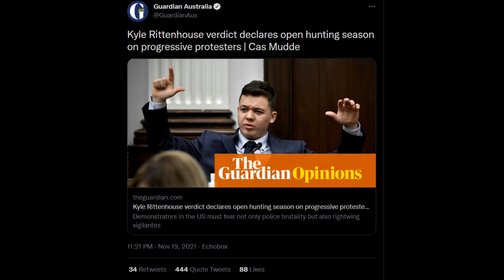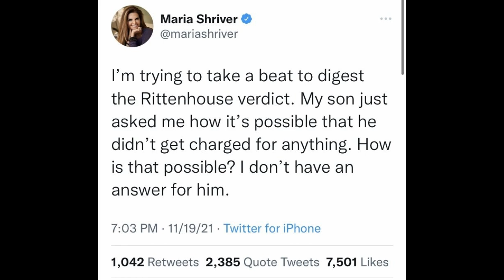WOKE DISNEY STAR MARK RUFFALO DECLARES HIS LOVE FOR PEDOPHILE JOSEPH ROSENBAUM, CALLS HIM JOJO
We are into day 3 of the greatest meltdown ever seen after Kyle Rittenhouse was declared not guilty on all counts, and now the woke left have started canonising and worshipping pedophile Joseph Rosenbaum and Anthony Huber, with Mark Ruffalo specifically coming out today to declare a day of mouring for anthony and jojo, oh wow, a hollywood star giving cute nicknames to a violent pedophile, eh? What a shock.

And Maria Shriver has a massively dumb take about the trial, and this is supposed to be a journalist, what is happening? This trial has made the woke cult completely loose all sense of reality and common sense! Its hilarious!